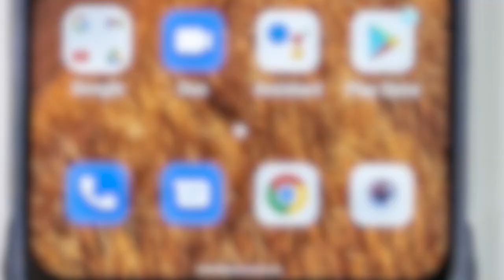Telefon mobil Unihertz TickTock-E, 5G, Rugged Dual Screen - Unboxing la DualStore.ro